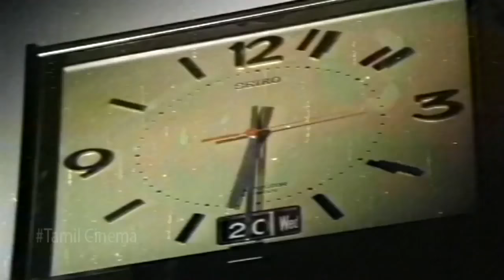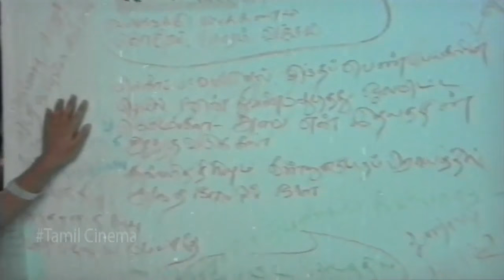Sridevi Best Interesting Scene || Tamil Movie Scenes || Super South Movies || HD